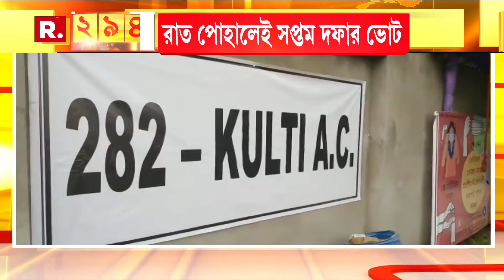কোভিড বিধি মেনে ভোট সপ্তমীর প্রস্তুতি তুঙ্গে I '২৯৪' I 25.04.2021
রিপাবলিক স্বাধীন।
রিপাবলিক নির্ভীক।
আপনিই রিপাবলিক।